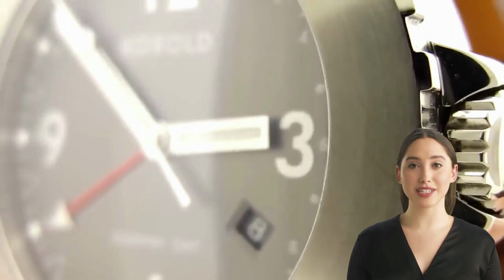Orologi KOBOLD: strumenti di avventura per chi ama l’esplorazione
Gli orologi KOBOLD sono più che semplici accessori: sono veri e propri strumenti di avventura, progettati per resistere alle condizioni più estreme e accompagnare chi ama l’esplorazione e le sfide. Fondata nel 1998 da Michael Kobold, uno studente universitario appassionato di orologeria, la marca si è distinta per la qualità e l’innovazione dei suoi prodotti, realizzati con materiali resistenti come il titanio, l’acciaio e il bronzo.
Gli orologi KOBOLD si ispirano al mondo dell’avventura e delle spedizioni, e sono stati indossati da esploratori famosi come Sir Ranulph Fiennes, Mike Horn e James Cameron. Alcuni modelli sono dedicati a luoghi o eventi particolari, come il Soarway Diver Seal, che celebra la collaborazione tra Kobold e i Navy SEALS americani, il Polar Surveyor Chronograph, che ricorda le imprese polari di Fiennes e Horn, o il Fire Truck Expedition Timekeeper, che commemora la spedizione organizzata da Kobold nel 2022 per portare un camion dei pompieri da Berlino a Kathmandu.
Gli orologi KOBOLD sono dotati di movimenti meccanici di alta precisione, sia automatici che manuali, e offrono funzioni utili come la data, il cronografo, il GMT e l’indicatore di riserva di carica. Il design è essenziale e funzionale, con quadranti leggibili e cassa robusta. Gli orologi KOBOLD sono disponibili su , il portale internazionale per gli appassionati di orologi, dove è possibile trovare una vasta selezione di modelli nuovi e usati a prezzi vantaggiosi.
Se siete alla ricerca di un orologio che sia non solo un oggetto di stile ma anche un compagno di avventura, scoprite gli orologi KOBOLD sul sito